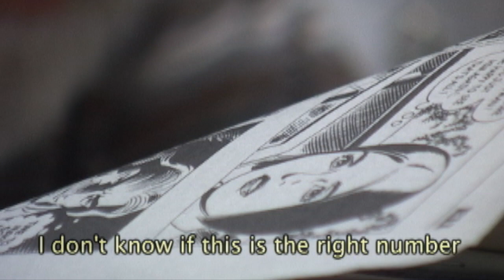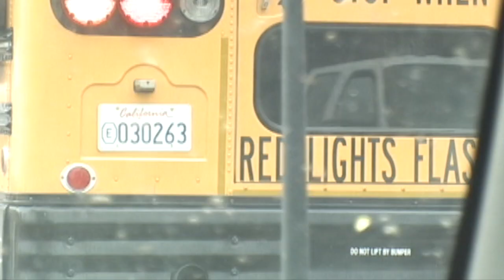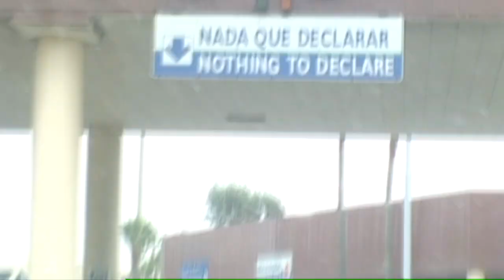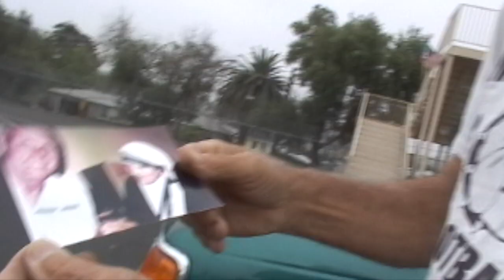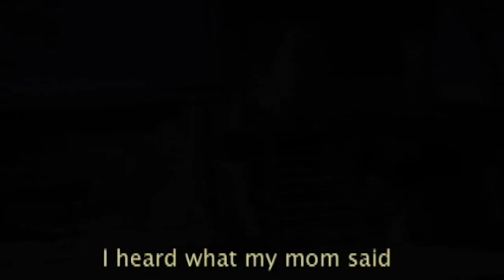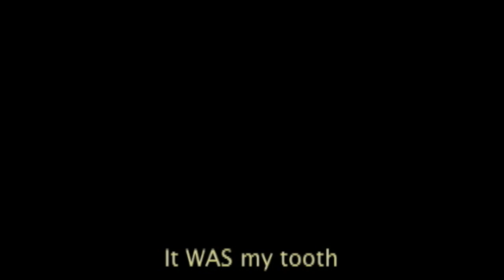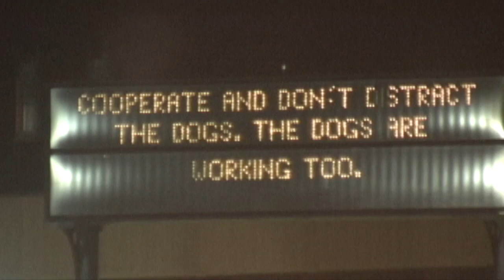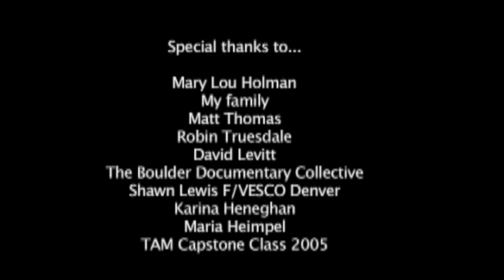DON ANGELO Documentary Film | Angelo Chavez's Service Work In Tijuana, Mexico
The documentary film "Don Angelo" follows Angelo Chavez, a retired U.S. naval officer who spends his retirement years driving from San Diego across the border to Tijuana, Mexico to help and serve those in need. Filmed and Edited by Adam Taub released in 2006.

In the film, Don Angelo, along with others, takes bread, food, and other goods from locations in San Diego, across the border to those in need in Tijuana, Mexico. He also helps provide for the diverse needs of families by doing things such as taking kids to the dentist. In the film we hear from Angelo, those who share in his service work, and families in Tijuana He spent many years building relationships and friendships through his work in Mexico. He works with non-profits, food banks, catholic charities, orphanages, families, private individuals, and more.